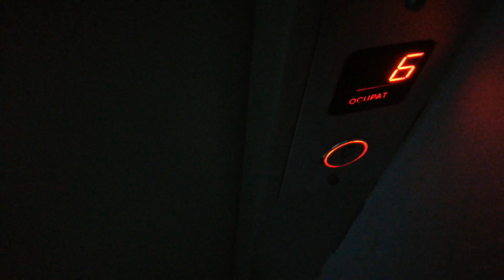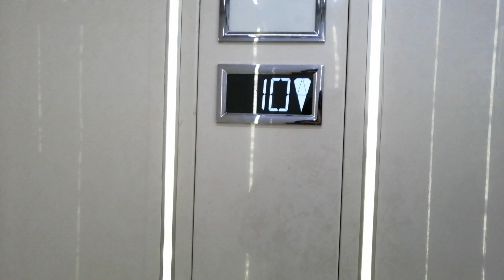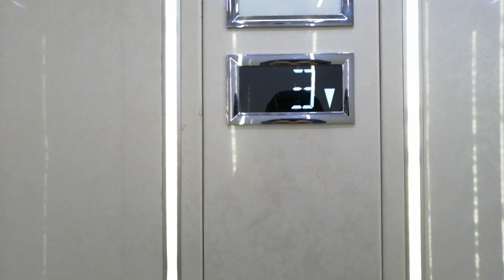Old IFMA traction lift, replaced by VEGA at a block of flats in Str. Brăilei, Galați, RO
Technical specs:
Brand: IFMA
Model: T46?
Year: 1976
Type: Traction
Stops: 11 (P,1,2,3,4,5,6,7,8,9,10)
Capacity: 4 persons/320 kg
Lift replaced by VEGA in 2017, Serial number I17KM0600509

Filmed at 17 December 2023